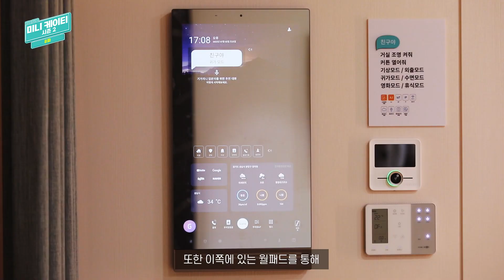[KBN 드라마] 미니 케이티 시즌2 - 8화 AI 주택형 솔루션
[KBN 드라마] 미니 케이티 시즌 2

8화 : KT 법인고객본부의 직원이 'AI 주택형 솔루션' 미팅에서 동료의 도움을 받으며 점차 동료애가 생기는 내용을 담는다.
지난 해 KT그룹 사내 방송을 통해 큰 사랑을 받았던 고객본부 드라마 ‘미니 케이티’!
2022년에 새롭게 선보이는 시즌2를 KT Enterprise 유튜브 채널을 통해 공개합니다.

“어? 저건 우리 부서 이야기인데, 완전 공감 간다”

가상의 고객본부에서 일어나는 일을 더욱 실감나게 담아내고
더 나아가 사업부서, 지원부서와의 에피소드까지 리얼하게 다루고 있는데요,

이를 통해 기성세대와 MZ세대의 공감대를 형성하고,
부서 간의 성공적인 협업을 보여주고 있습니다.
고객중심으로, KT그룹이 어떠한 상품과 서비스를 선보이고,
통신 인프라의 안전, 안정 운용을 위해, 어떠한 노력들을 하며,
성장해 가고 있는지 함께 공감해 주시기 바랍니다.

[KBN 드라마] 미니 케이티 시즌 2는,
KT그룹 임직원들이 펼쳐가는 슬기로운 직장 생활의 희로애락을 담은 드라마로,
KT그룹 사내 커뮤니케이션 전문 조직인 KT 홍보실 KBN센터*가 자체 제작하였습니다.
(*KT그룹 소통 플랫폼 늘 곁엔 KBN(KT GROUP BROADCATING NETWORK)